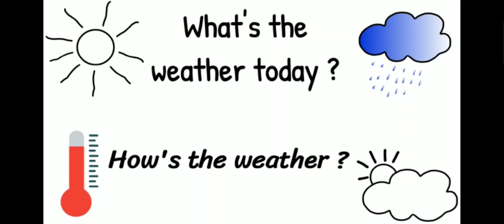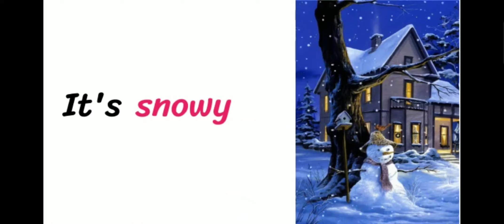حالات الطقس و السؤال عنها بالإنجليزية 🗣️